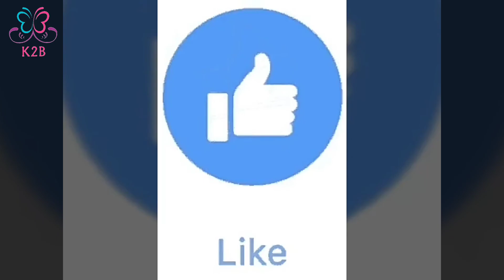Very Soft ఆవడ- పెరుగు గారి - పెరుగు వడ- dahi Vada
I love FTH Daily, I'm sure you would too. Enjoy your favorite milk brands, fresh produce, groceries, & a lot more. No delivery charges, and get delivery before you wake up. Now get cash back of  Rs.

             izcfir    (Just Copy Paste " i z c f i r ")